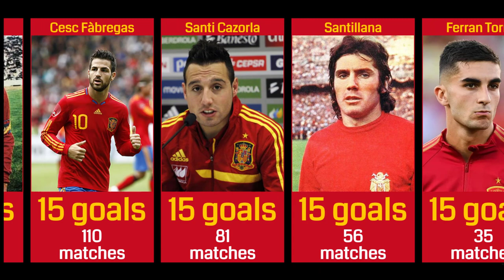TOP SCORERS OF THE SPANISH NATIONAL FOOTBALL TEAM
This video shows the 26 best scorers of the Spanish National Football Team in history.

best scorers of the Spanish National team, best scorers of the Spanish National Football team, top scorers of the Spanish National Football Team